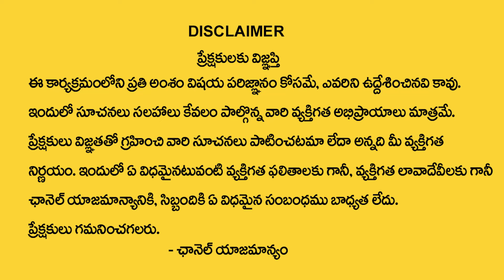కుంభ రాశి వారికి ఫిబ్రవరి నెలలో 100% జరిగిదే ఇదే| Kumbha rasi february 2024 | Sivaprasad Rao Guruji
Watch Now ► కుంభ రాశి వారికి ఫిబ్రవరి నెలలో 100% జరిగిదే ఇదే| Kumbha rasi february 2024 | Sivaprasad Rao Guruji